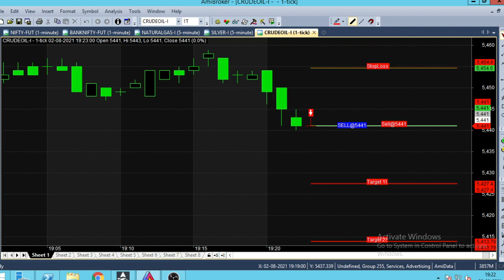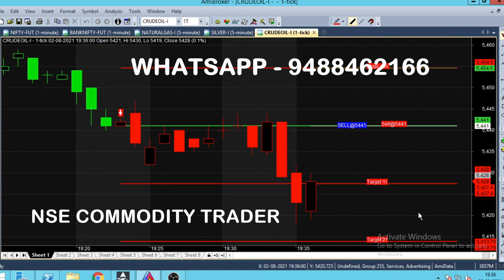Crude Oil Price Action Intraday Trading Tips Method Analysis | Intraday Strategy Live Market Calls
Crude oil Price Action Strategy Method Analysis in Live Trading Chart, Intraday Live Market Calls.

⏱️⏱️TIME CODES⏱️⏱️
0:00​ - Intro
0:30 - Sell Call
1:00 - Live market trend analysis
2:00​ - Crude oil Back Test